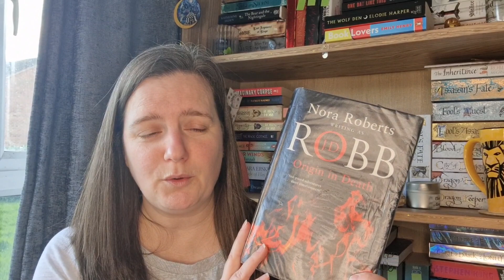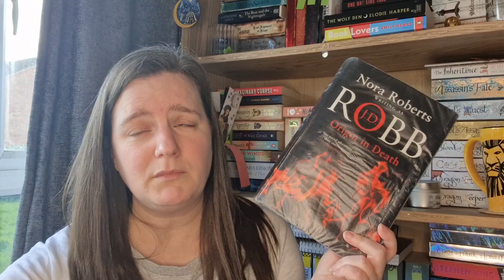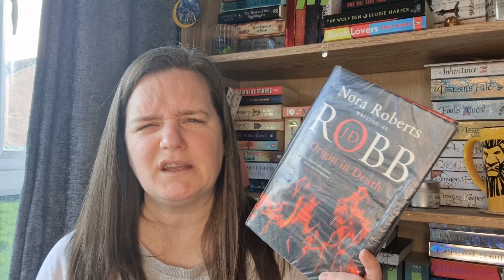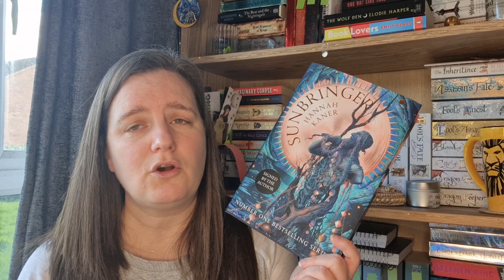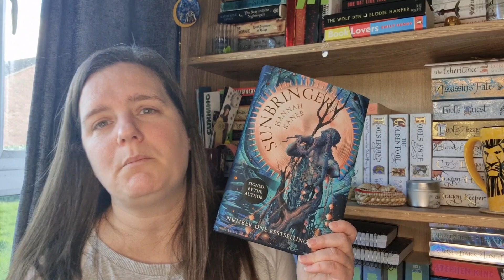March Reading Plan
Hey Everyone!  Some loose plans for March as I will be mood reading but also taking part in two readathons!

Realmathon by Cassidy @coverswithcassidy
Final Book Support Group by Steph @stephloves